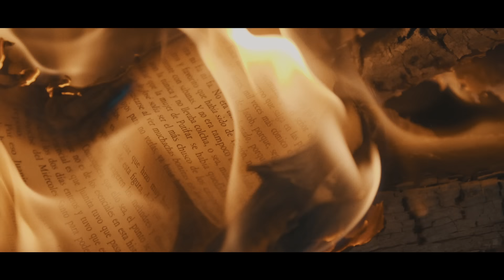ZOO - OMERTÀ (EP2K18)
LLEPOLIES. NEW ALBUM 26/03 . PRE-ORDER JA DISPONIBLE A

Un film de ZOO & TERRAL STUDIO

Cançó enregistrada a WZ Estudi (Borriol, Castelló).

LYRICS:

N'hi ha una àguila imperial,
Vola sobre els caps,
Té les urpes fortes,
Té el pic rovellat,
Als sopars de gala del clavegueram
N'hi ha matons amb toga,
Tot està pagat.
N'hi ha cançons culpables,
Versos entre reixes,
Llengües massa llargues,
Tens el que et mereixes.
Caça de bruixes.
España über alles, l'àguila és més forta i vos tallarà les ales.
Un cantant poruc, un forat en blanc,
Un altre vers perdut veges tu que importarà.
La poesia queda en la cuneta reballà
Si l'àguila ataca el teu germà.
Heu sentit això? Serà la democràcia preparant la repressió?
1-O, no heu sentit res d'això,
A esta democràcia li sobra munició.
A la força condemnats,
A la força convençuts,
A la forca llibertat, diplomàcia de l'insult.
Apliqueu-li la tisora al full.
L'àguila és més forta i pot arrancar-vos un ull.

Cremeu tots els llibres cremeu.

Omertà, cremeu tots els llibres de la casa
Només cap un bou en esta plaça. Embeineu l'espasa,
Hui n'hi ha festa grossa
Hui estrenem mort.
Només cap un mort en esta caixa.
Embeineu l'espasa, hui n'hi ha festa grossa. Hui estrenem mordassa.

Hi ha una àguila rabiosa, que anul·la la vida dels demés
sobrevola ibèria aniquilant pobles sencers
va heretar la dèria de la sang blava més rància
vivan las caenas, visca la ignorància
visca el silenci si el que importa és la unitat i el perquè sí,
unitat d'universal destí
l'àguila pilota el furgó d'antiavalots
es la democràcia del crit i del bufetó
de parlar a òsties, seduir en por
de posar-se el casc, l'escut i les botes
la de l'alatriste i el cid campeador
la que té els cadàvers sota les cunetes
uohhhh heu sentit això? seran el vostres pares revisant la transició?
No, era casa del veí... i al final de tot ja van vindre a per mi
la reparació era fum
el consens una disfressa
la cal viva o el que siga
per el rei i la princesa
alça la veu i voràs
del que l'àguila és capaç
és una psicòpata i farà rodar els caps!